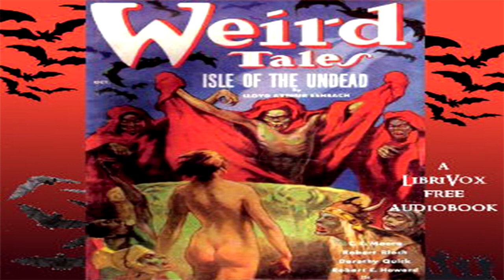The Isle of the Undead ♦ By Lloyd Eshbach ♦ Fantasy Fiction Fiction ♦ Full Audiobook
Title:  The Isle of the Undead

Genre(s): Fantasy Fiction, Action & Adventure Fiction

Language: English

Read By: Louise J. Belle

Librivox Recording

Summary:
"A gripping, thrilling, uncanny tale about the frightful fate that befell a yachting party on the dreadful island of living dead men."
- Summary from Weird Tales, Volume 28, Issue 3, October 1936